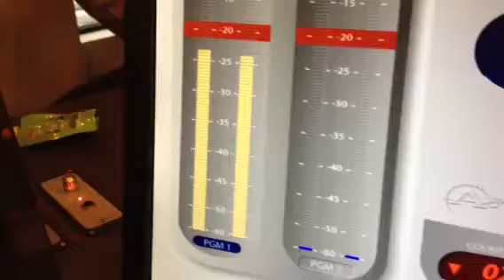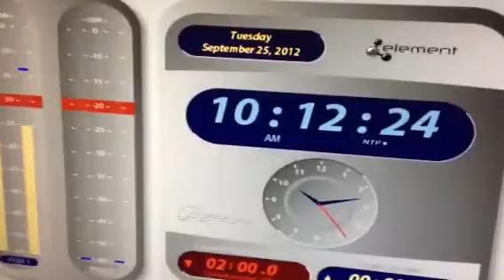Little Baby DJ Lucas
We had a guest in the studio this morning besides Carlos Mencia...2 year old Lucas (Toni from the show's kid)